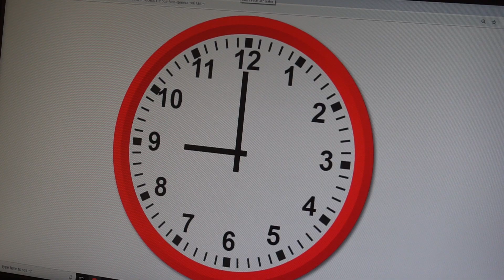Late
So this was a collage project I did with bf he did really good like always uwu
I was the “fabulous” camera person 👌🏼
I hope you like it cx

check out his channel:
Darkle
He really deserves all the support =uwu=

Btw sorry for not posting anything i am working on animation and gonna upload it soon hopefully TvT
I’ve been working on some requests for people and other animations at the same time which I probably shouldn’t do rip uou